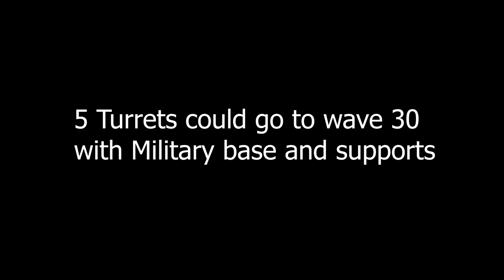5 Turrets vs FALLEN MODE Roblox Tower Defense Simulator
5 Turrets vs FALLEN MODE  Roblox Tower Defense Simulator